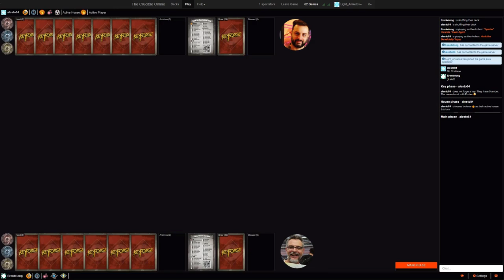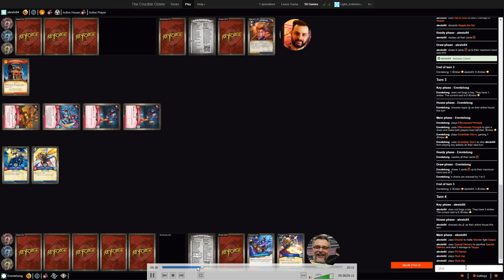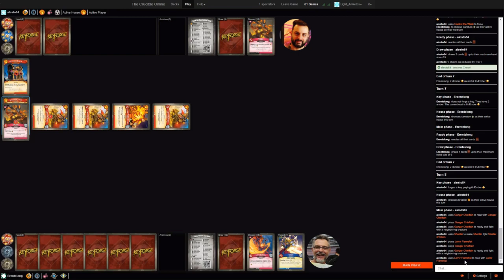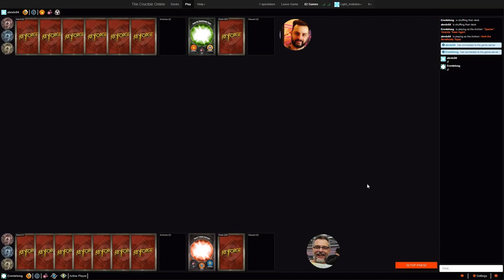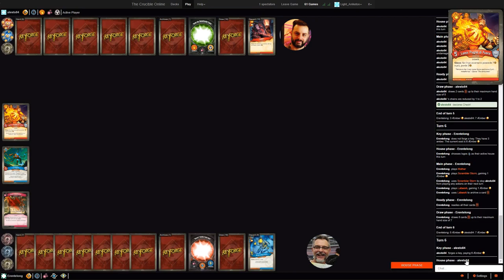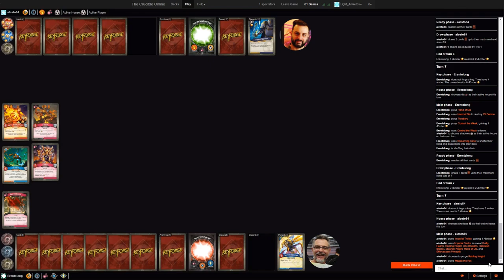CAMPIONE VAULT TOUR vs CAMPIONE ITALIANO [KEYFORGE]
Ringraziamo della disponibilità i due CAMPIONI:
Alessandro Storti (vault tour) e Cristiano Erente (Grand Championship)
Speriamo di apprendere molte tecniche osservando questi primi maestri all'opera.
E sopratutto speriamo che vi piaccia il video !!

MAZZO ALESSANDRO STORTI
Honk the beneficially topaz

MAZZO CRISTIANO ERENTE
“Specter” Yolanda, Tower Agent
INSTANT GAMING